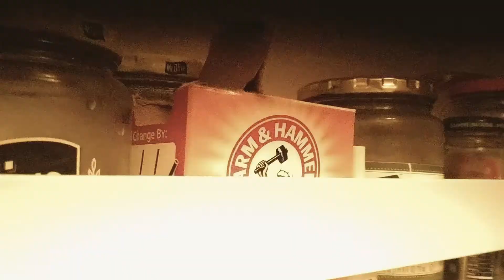Silverskin - I Don't Wanna Wear These Gloves (No More)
Pretty straight forward. May your stomach hurt as much as mine.